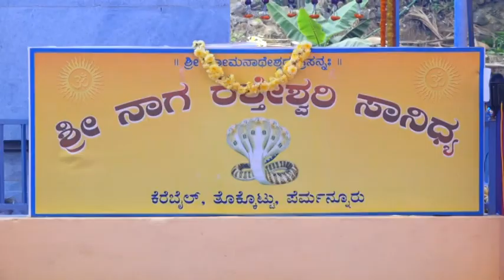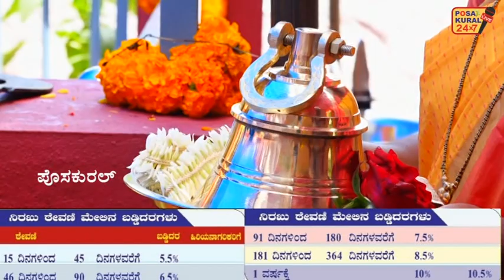ಶ್ರೀ ನಾಗ ರಕ್ತೇಶ್ವರಿ ಸಾನಿಧ್ಯ, ಕೆರೆಬೈಲ್ - ಪ್ರಥಮ ಪ್ರತಿಷ್ಠಾ ವರ್ಧಂತಿ, ನಾಗ ತಂಬಿಲ, ಆಶ್ಲೇಷ ಬಲಿ.....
ಶ್ರೀ ನಾಗ ರಕ್ತೇಶ್ವರಿ ಸಾನಿಧ್ಯ, ಕೆರೆಬೈಲ್
ಪ್ರಥಮ ಪ್ರತಿಷ್ಠಾ ವರ್ಧಂತಿ, ನಾಗ ತಂಬಿಲ, ಆಶ್ಲೇಷ ಬಲಿ